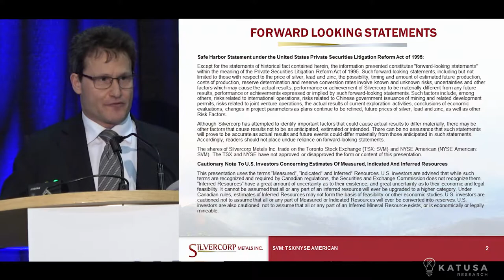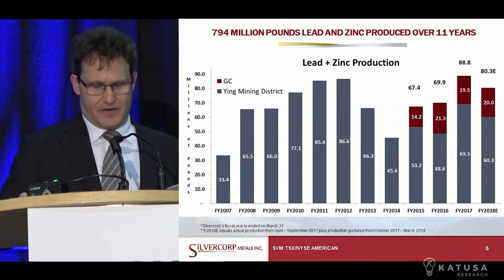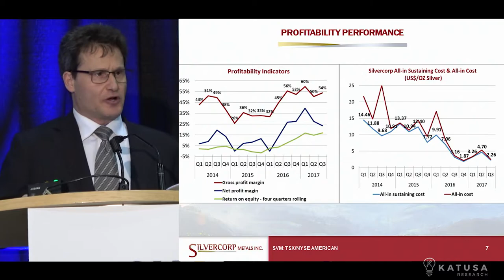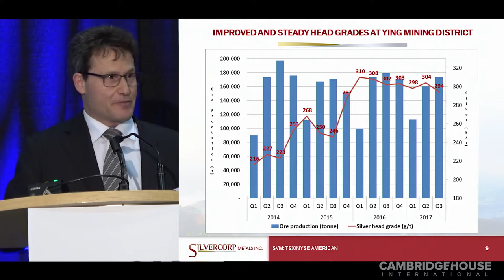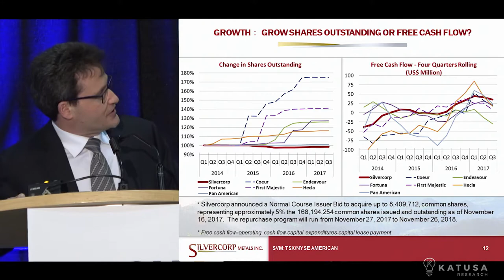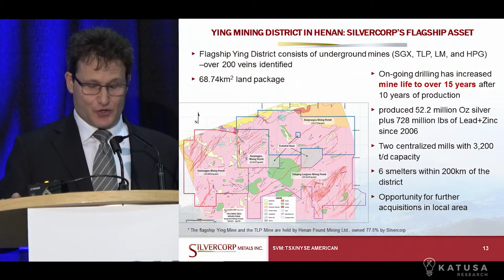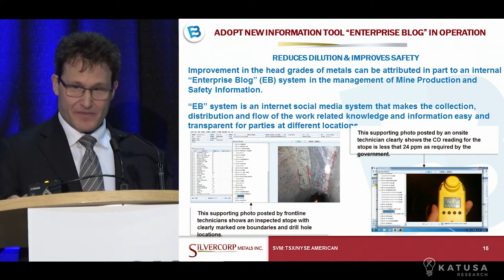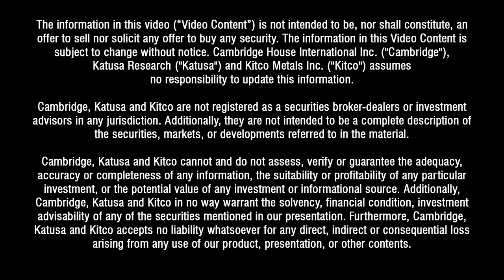Premier Silver Producer in China - Silvercorp Metals Inc.